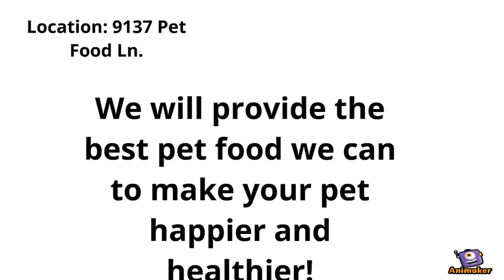J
Animated Video created using Animaker We will provide delicious pet food for your pet!